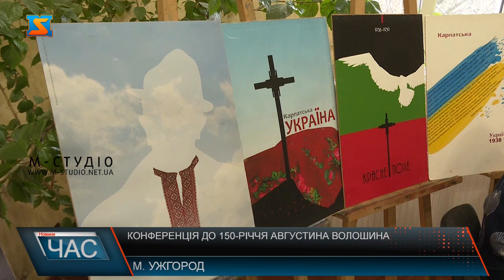Конференція до 150-річчя Августина Волошина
«Особистість у культурно-освітньому просторі: Августин Волошин» - така тема міжнародної науково-практичної конференції. У інституті післядипломної освіти удруге присвячують захід знаковій постаті в історії України. Цього разу – з нагоди 150-річчя його народження. Долучилися до заходу, як офлайн, так і онлайн учасники з різних куточків світу – науковці не тільки з України, а й Словаччини, Румунії, Чехії, Сербії, Угорщини, Швейцарії. Усі об’єднані висловом великого просвітника, що стало гаслом українського державотворення: «Люби своє!». Понад півсотні доповідей підкреслюють різні аспекти особистості Августина Волошина. Серед учасників конференції - Микола Зимомря. Науковець з Дрогобича присвятив Августину Волошину три книги. Каже, його надбання актуальні як сьогодні, так і для майбутніх поколінь. Організували захід спільно інститути післядипломної педагогічної освіти Закарпаття і Львова та Державний університет Молдови. За підтримки Міністерства освіти і науки України та обласної влади. Відкрили захід урочисто.  Влучно доповнила конференцію тематична виставка робіт студентів Закарпатської академії мистецтв.